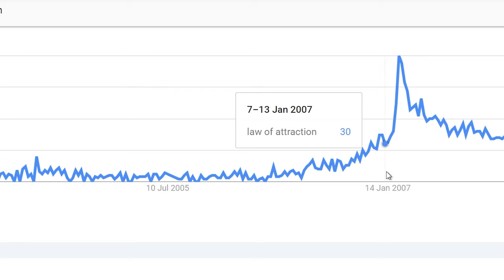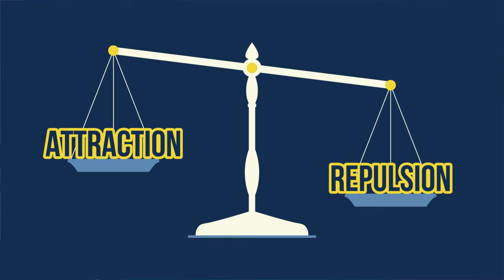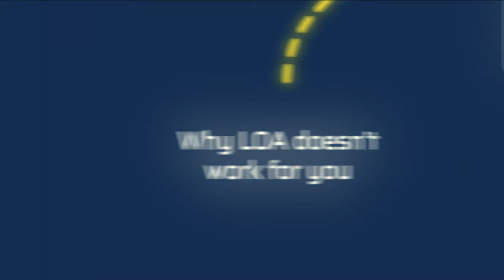What Did Everyone Get WRONG About Law of Attraction?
This is the ONE THING missing from nearly everyone’s manifestation practice (The Law of Attraction won’t work well without it.)

Link to the course waiting list!

Discover the secret that could change your manifestation journey forever! Beyond the Law of Attraction lies a hidden force, a mysterious counterpart that holds the key to your true potential. Have you ever wondered why some desires remain just out of reach, despite your best efforts and positive thinking? The answer might lie in the unexplored depths of your past emotions and experiences.

Join us as we unveil the enigmatic 'Law of Repulsion,' a groundbreaking concept that challenges everything you thought you knew about manifesting your dreams. Learn how this hidden force, shaped by childhood traumas and stuck emotions, could be the missing piece in your journey toward abundance, alignment, and a transformed life.

Don't miss this chance to unlock the secrets of the universe and harness your full manifestation power. Watch now and embark on a transformative journey to uncover the truth behind the Law of Attraction and its mysterious counterpart.

🕑 Chapters

0:00 - Introduction

0:48 - The Missing Link

2:00 - Why LOA Doesn't Work For You

8:01 - How You Can Use The Missing Link

Socials

personal-development

spiritual-growth